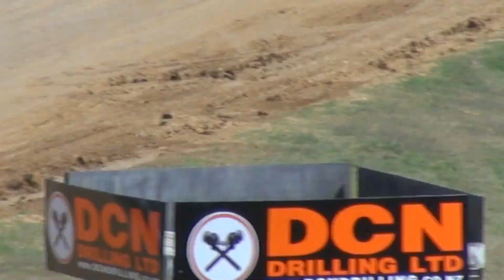MDTC 24 March 2013 Production Saloon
Race 21 Production Saloon